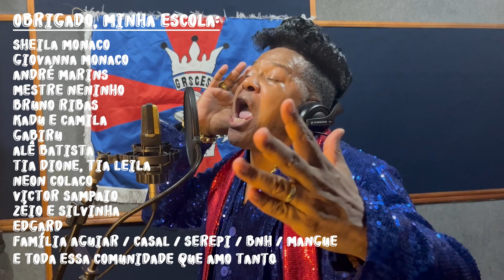Pérola Negra 2024 | Samba de Liso (CAMPEÃO)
Pérola Negra 2024
Enredo - Pérola No Encanto Dos Balaios Das Quebradeiras
Compositor: LISO
Intérprete: Wander Pires

Mulher, ê, mulher
Na mata adentro, sua força
No sol da labuta, seu sustento
E no axé de Oxóssi, sua proteção…
OKÊ, OKÊ ARÔ, É ODÉ, O CAÇADOR
A preta e a índia iniciaram
Essa tal de catação
Pra lá, pra cá, balaio
Porrete firme no calo
Muita fé no coração

CANTA, ENCANTA, GUERREIRA
NA BATIDA DA SUA LIDA
Ô RODA SAIA PRA SONHAR NA VIDA
DESDE OS TEMPOS DE MENINA
TEMPOS DE MENINA…

Babaçu
É sangue na veia da trabalhadeira
Que jamais arreda o pé
Resistência, fruto farto do lugar
Resistência, fruto duro de rachar
Semente que vira tudo
Riqueza que a terra dá
Beleza que ganha o mundo, um lindo futuro
Patrimônio cultural, 'Rei Coroado'
Por você, sempre preservado
Hoje, 'Madalena' é moça do Maranhão
Quem é da Vila, foge da luta, não

QUEBRA COCO, QUEBRADEIRA / QUEBRA COCO, MADALENA (bis)
Ô QUEBRA COCO COM ORGULHO DE QUEBRAR
VEM DE VOVÓ, A HERANÇA NA PALMEIRA
PÉROLA NEGRA VEM TE ABRAÇAR